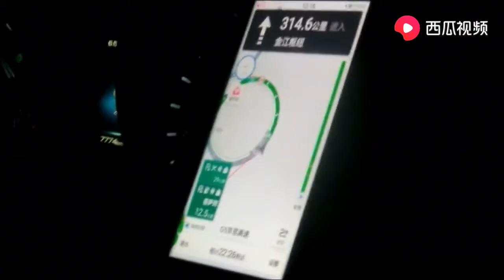京昆高速四川凉山段盘山公路高架桥远处拍摄及行驶视频美景